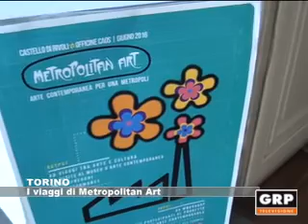Torino: i viaggi di metropolitan art - GRP Televisione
Prima avviene il contatto con una opera artistica, poi attraverso una composizione corale si allestiscono spettacoli teatrali che fanno parte di veri e propri percorsi turistici – culturali.Con "metropolitan art" dall'11 giugno inizieranno le visite dal centro storico al castello di Rivoli per raggiungere poi le officine Caos di piazza Montale.